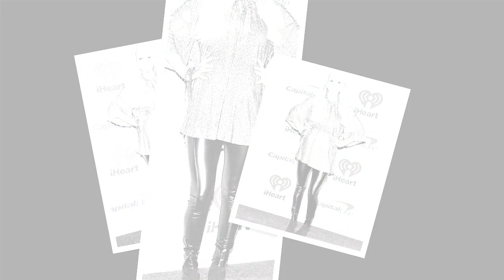Carrie Underwood boasted of her Baby Bump as attended the iHeart Radio Festival in Vegas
Carrie Underwood conceals her baby bump beneath a silver blouse as she attends the iHeart Radio Festival in Vegas